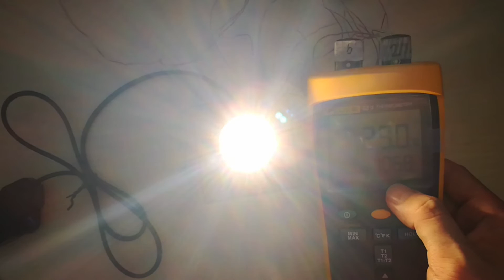IKEA LEDARE E14 LED1472C part1 200 lm review Part 3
thermal test on the led part, the LED is 110 C in 1 min